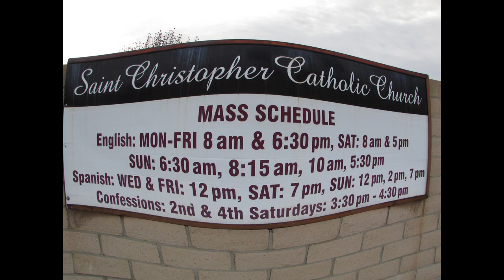I DON'T GIVE YOU PERMISSION TO RECORD! Says guy on bicycle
Street photography at Moreno Valley Cottonwood st. and Perris blvd.
Saint Christophers Church maintenance worker talk.
Public photography and interaction.